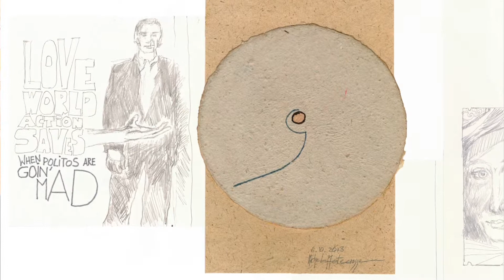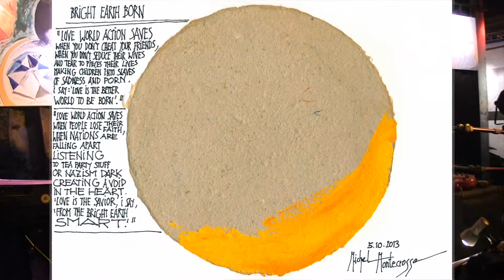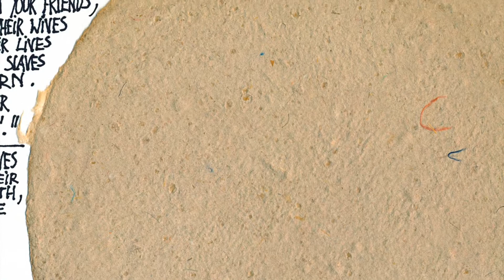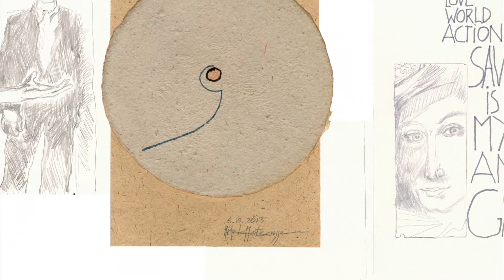Love World Action Saves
Michel Montecrossa's New-Topical-Song 'Love World Action Saves' - triggered by Tea Party money and career craziness and the all-time ethical low of U.S. politos is released by Mira Sound Germany as Audio-CD Single, DVD and Download.

Michel Montecrossa about 'Love World Action Saves':
"My New-Topical-Song 'Love World Action Saves' comes at a time when polito stunting reaches top levels of funny but dangerous Tea Party money and career craziness and an all-time U.S. polito ethical low.
In this song I speak out what millions understand:
is my answer great,
is my answer when all explodes
into revenge and more blood,
greed and torture and the big collapse,
for my love and I we know and see:
Love brings the Bright Earth for the true and free.'"

Song Lyrics

when politos are goin' mad,
when career and money take the place
of ideals in polito-corrupto-heads,
when war business is the cold lord
of banka-gangstas void of Love
for Humanity and Future and Hope.
when the big economies bring
more war industry to earth
instead of standing for Peace
and Human Unity
in the United States
of Planet Earth.
when you don't cheat your friends,
when you don't seduce their wives
and tear to pieces their lives
making children into slaves
of sadness and porn.
I say: "Love is the better world to be born."
when people lose their faith,
when nations are falling apart
listening to Tea Party stuff
or nazism dark
creating a void in the heart.
"Love is the savior", I say,
"from the Bright Earth smart."
no sanction can do that, no lie,
no bluff, no crime,
no trick, no dirty deal,
no death and no war field
can bring what Love can bring:
The Bright Earth of Strong Love Power
in you and me.
Music, Lyrics, Paintings & Drawings by Michel Montecrossa, @ Mira Sound Germany